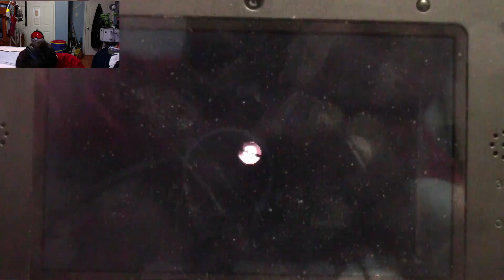Pokémon Sun Ep 45 We are only 50% there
Here you go everybody, the next episode of Pokémon Sun! Hope you enjoy!